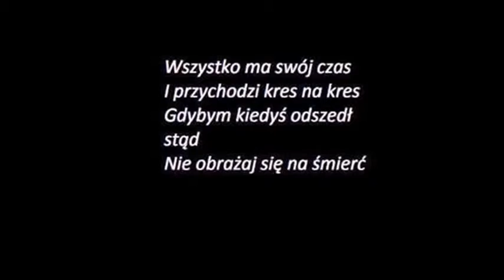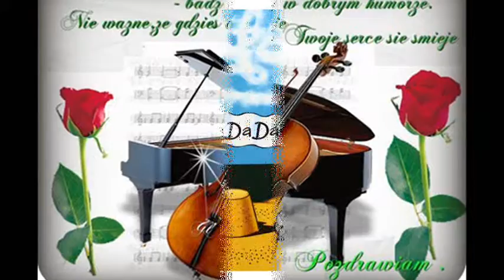Wszystko ma swój czas PERFECT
WITAM I SERDECZNIE POZDRAWIAM. ODWAAŻYŁAM SIĘ ZROBIĆ FILMIK Z PIĘKNĄ LECZ SMUTNĄ PIOSENKĄ ZESPOŁU PERFECT. TO JEST HIT .PIĘKNIE ZAŚPIEWAŁ GRZEGORZ MARKOWSKI